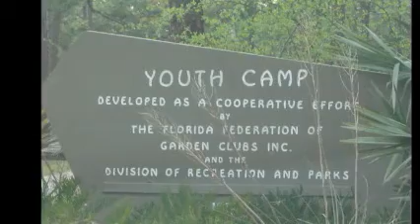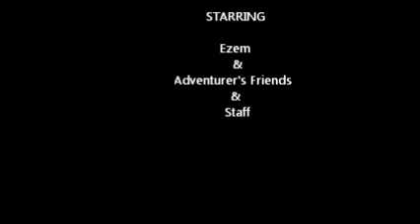March 3 2011 Camp Aventureros